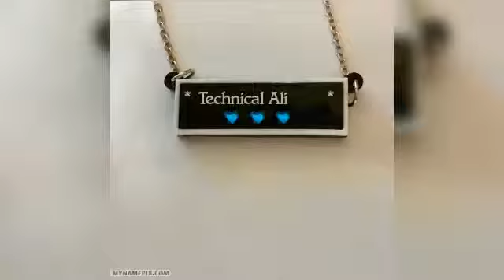my art technical ali